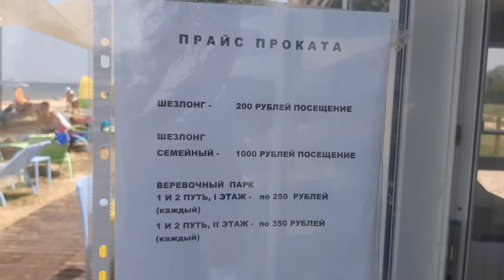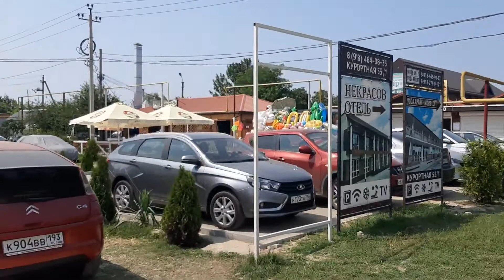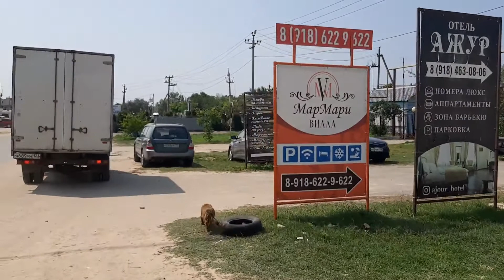Голубицкая. Обзор,пляж,отдых у моря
В этом видео вы увидите обзорную прогулку по станице Голубицкой,на центральный пляж. Азовское море тёплое, когда стоит хорошая безветренная погода, море спокойное. Если подымится ветерок есть волны на которых все довольно прыгают.
По нашему приезду медуз не было.
Заселились в гостевой дом Коралл, недалеко от моря, пешая доступность до Магнита.
Открыли пятерочку недалеко от аттракционов.

Так же небольшой обзор жилья в Голубицкой.

поездка из Голубицкой на Соленое озеро на Черном море